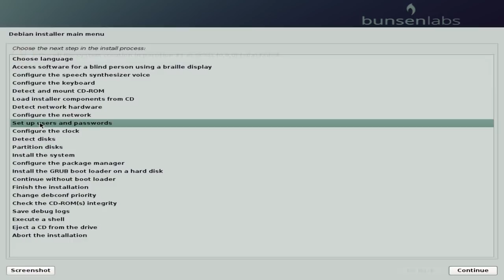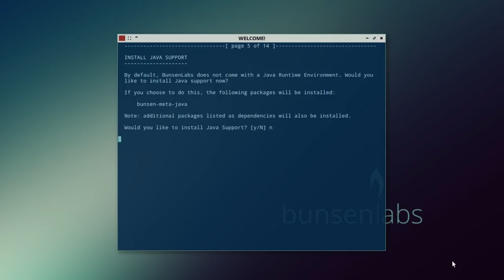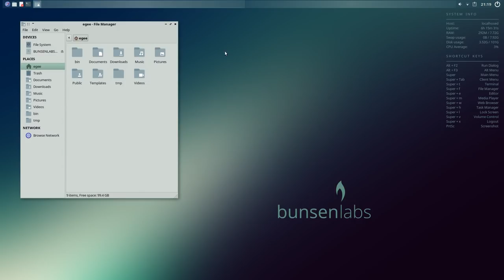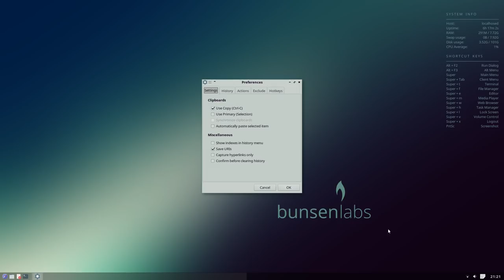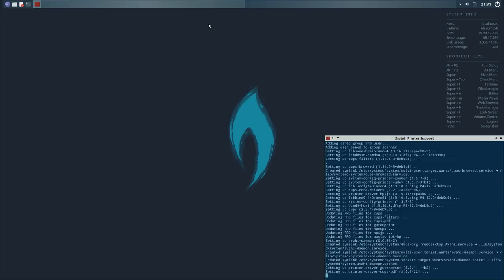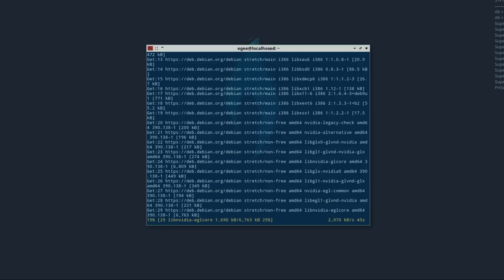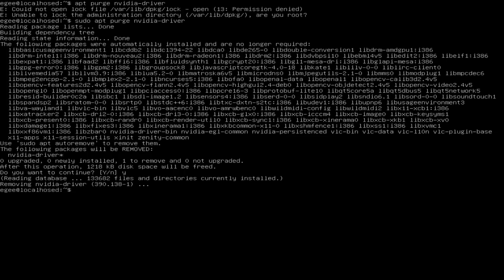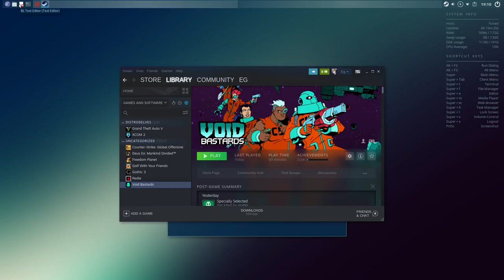BunsenLabs Helium Review | Distro Delves S2:Ep43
What kind of Linux distro is BusenLabs? What is the Helium release like? What desktop environment does it use?

Distro Delves is a series where I try out various Linux Distros (or other OSes) and give my thoughts about them at the end of the episode.

Episodes aren't meant to be comprehensive; they are short informational & opinionated reviews from a desktop user's perspective!